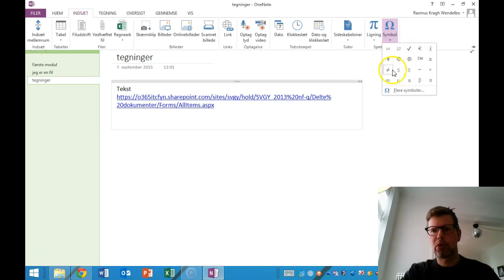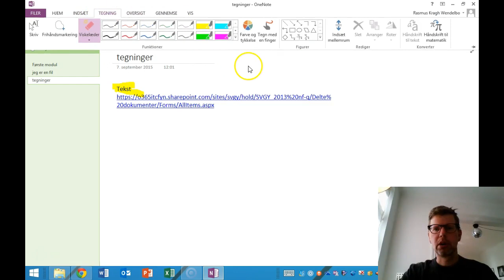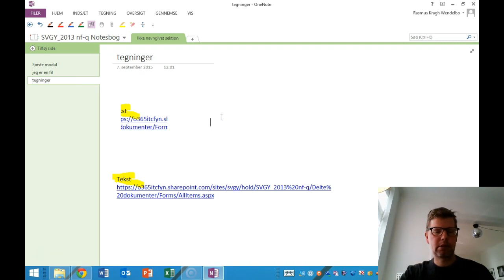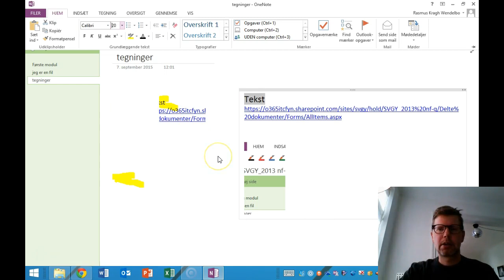Lave tilføjelser med tegneredskaber